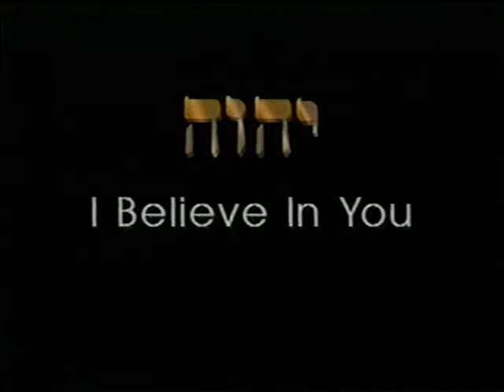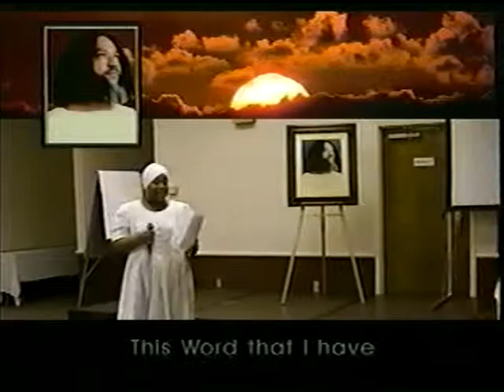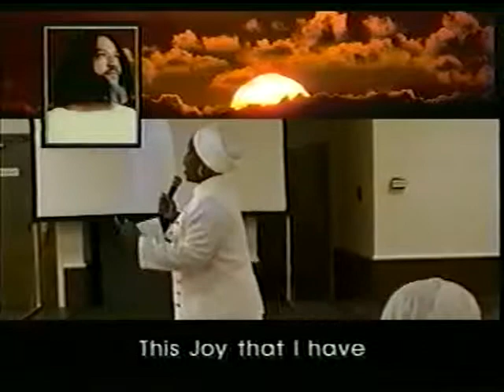The Harvest Dance